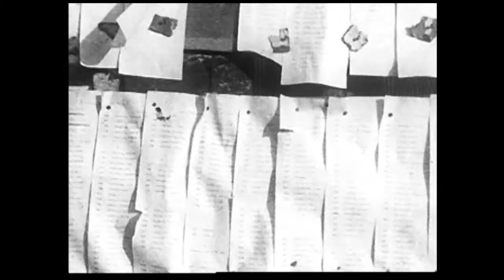New York Mining Disaster 1941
Archive recording from 1998. Chris Frohring sings lead, I sing harmony. Posted for Theme Music's "Unsung Titles" theme.